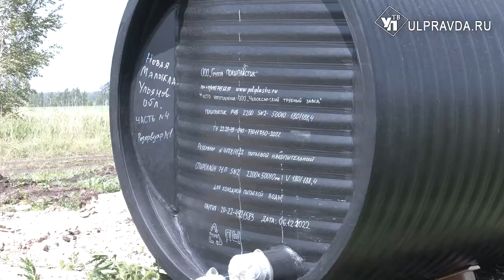Самотеком и в достатке. Когда в Новую Малыклу придет чистая вода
Уже в следующем году жители Новой Малыклы Ульяновской области забудут о проблемах с водой. В селе ведется реконструкция системы водоснабжения. Что уже изменилось и какие планы - в нашем сюжете.